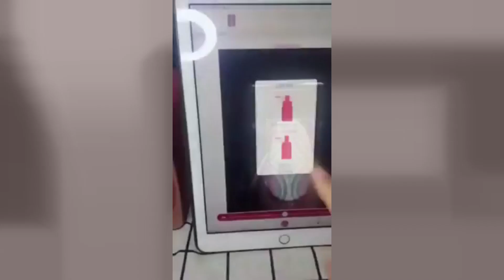ക്യൂടെക്സ് ൻ്റെ കാര്യത്തിലും തീരുമാനമായി | This Machine Amazing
Watch ക്യൂടെക്സ് ൻ്റെ കാര്യത്തിലും തീരുമാനമായി ഫാൻസികാരൊക്കെ ഇനി എങ്ങനെ ജീവിക്കും This Machine Amazing